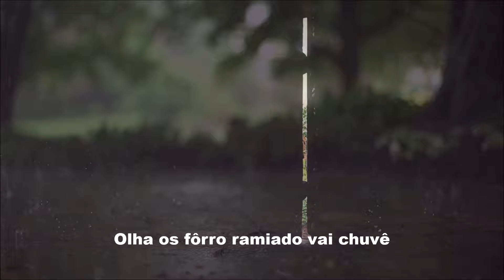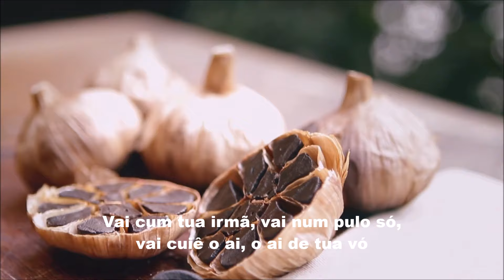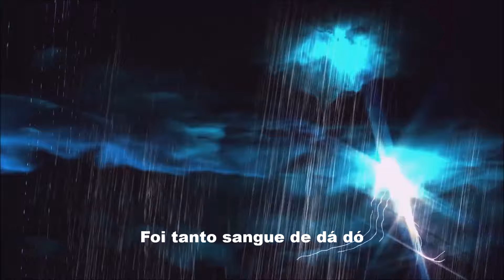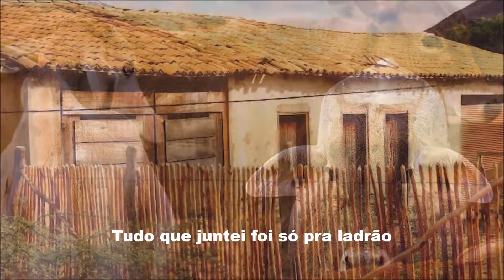ARRUMAÇÃO com ELOMAR FIGUEIRA MELLO, edição MOACIR SILVEIRA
Ouvir Elomar é viajar no tempo. É ouvir a sonoridade do português primitivo e que deitou raízes no linguajar do povo simples do nosso sertão.
E é exatamente aí que reside a originalidade desse menestrel baiano, verdadeiro garimpeiro das preciosas e ricas pérolas da fala típica de nossos grotões sertanejos.
Elomar Figueira Mello é natural de Vitória da Conquista, onde nasceu em 21 de dezembro de 1937.
Segundo consta do Dicionário Cravo Albin da Música Popular Brasileira ele é “cantor. Compositor. Violeiro. Nascido em família tradicional de fazendeiros da Zona da Mata do Itambé e da região do Mata - de - Cipó, de Vitória da Conquista, iniciou-se na música ainda criança, acompanhando os cantos das festas religiosas, a música dos cantadores, violeiros e repentistas do sertão. Mudou-se para Salvador, onde estudou música e arquitetura. Lá, ainda adolescente, gostava de ir às feiras para ver os cantadores, os catingueiros, que eram ridicularizados por falarem de maneira incorreta. Considerando a importância da cultura do sertão e das comunidades interioranas, decidiu que, em suas composições, ligadas ao universo rural, prezaria escrever naquela variação linguística. Retornou para Vitória da Conquista ao terminar os estudos.

Vive por opção na região do semi-árido, no sudoeste da Bahia, onde divide seu tempo cuidando das duas pequenas fazendas em que cria carneiros e cabras e, às vezes, um pouco de gado graúdo. A fazenda Casa dos carneiros e a fazenda Duas passagens. Além da lida rotineira entre plantios, manutenções e construções, Elomar dedica-se à criação musical, que o leva a apresentações esporádicas em palcos urbanos de diversas capitais do país.”

ARRUMAÇÃO

      De: Elomar Figueira Mello

Josefina sai cá fora e vem vê
Olha os fôrro ramiado vai chovê
Vai trimina ridusi toda a criação
Das banda de lá da rio Gavião
Chiquêra prá cá já roncô truvão
Futuca a tuia, pega o catadô
Vamo plantá feijão no pó
Mãe Purdença inda num culheu o ái
O aí rôxo essa lavora tardâ
Diligença pega panicum balai
Vai cum tua irmã, vai num pulo só
Vai culhê o ái, ái de tua avó
Lua nova sussarana vai passá
"Sêda branca"na passada ela levô
ponta d'unha lua fina risca no céu
A onça prisunha a cara do réu
O pai di chiquêro a gata comeu
Foi um truvejo c'ua zagaia só
Foi tanto sangue de dá dó
Os ciganos já subiro bêra ri
É só danos todo ano nunca vi
Paciência já num guento a pirsiguição
Já só um caco véi nesse meu sertão
Tudo qui juntei foi só prá ladrão